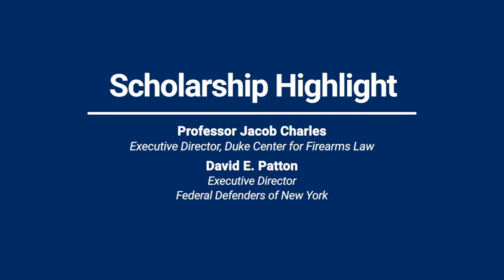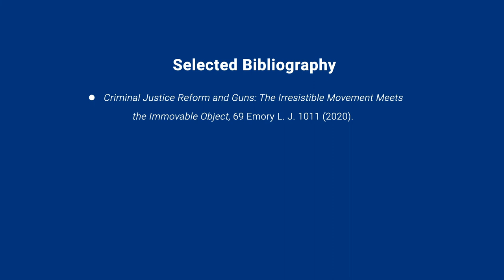David E. Patton | Scholarship Highlight, Criminal Justice Reform & Guns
In this episode, Jake Charles talks with David E. Patton, Executive Director of the Federal Defenders of New York, about his article "Criminal Justice Reform and Guns: The Irresistible Movement Meets the Immovable Object", published in the Emory Law Journal.

Presented by the Duke Center for Firearms Law.

Appearing: David E. Patton (Executive Director of the Federal Defenders of New York) and Jacob D. Charles (Duke Law).